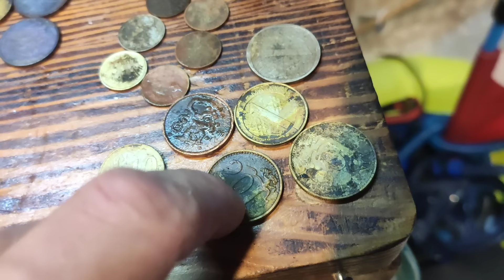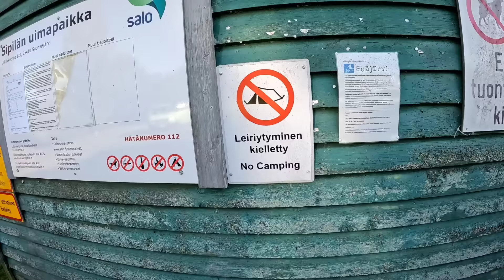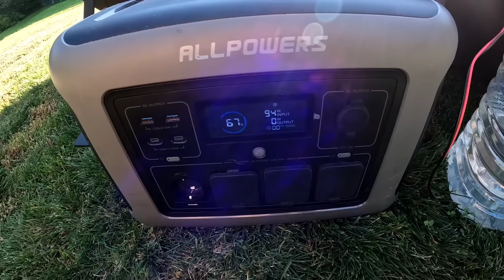Koniec Vanlifu w Finlandii. Nie mogę się doczekać powrotu do Polski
Suma znalezionych Euro na Trasie (Finlandia, Estonia, Łotwa, Litwa)

🇫🇮Finlandia 🇫🇮
22,35 €
w Finlandii nie udało się znaleźć zbyt dużo monet euro.
Wyzwanie przedłużam i zobaczymy ile dojdzie w Estonii, Łotwie i Litwie.

Wszystkim wspierającym serdecznie dziękuję za dołożenie cegiełki na wyprawy 💪